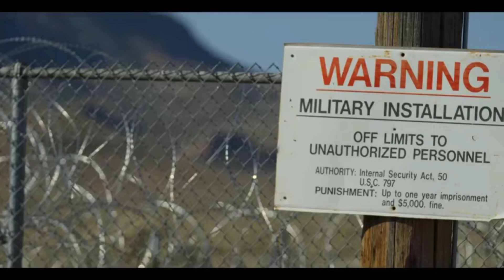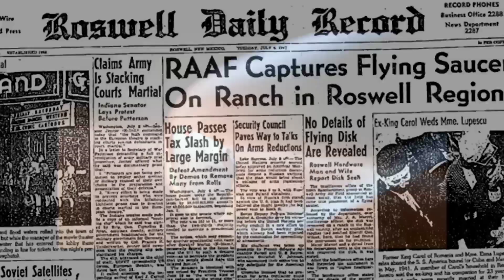Area -51 || क्या सच में Area -51 में Aliens(एलियंस) के साथ connectivity hai || Mystery of area -51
नई जबरदस्त वीडियो 👉 ओसामा बिन लादेन का अमेरिका पर सबसे बड़ा आतंकवादी हमला  Terror attack on America👇👇👇👇👇👇